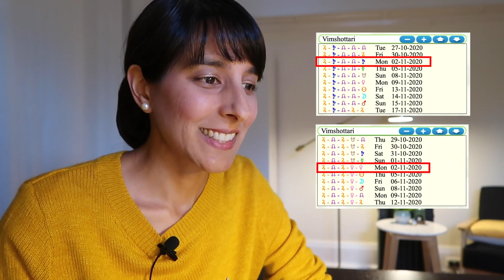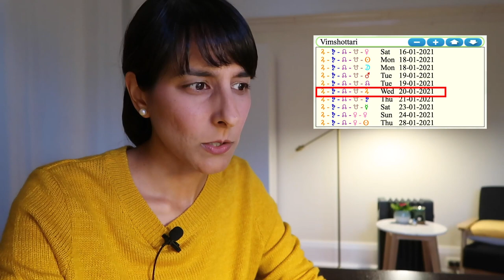NOVEMBER 2020 ~ Play on // Sidereal Vedic Astrology for all 12 signs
Planets November 2:54 // Moon Report 7:25 // Election 12:22 // Inauguration Day 21:55

ARIES MOON 30:14 // TAURUS MOON 34:13 // GEMINI MOON 40:25 // CANCER MOON 44:28 // LEO MOON 48:38 // VIRGO MOON 52:25 // LIBRA MOON 57:21 // SCORPIO MOON 1:01:23 // SAGITTARIUS MOON 1:05:44 // CAPRICORN MOON 1:12:06 // AQUARIUS MOON 1:17:15 // PISCES MOON 1:22:08